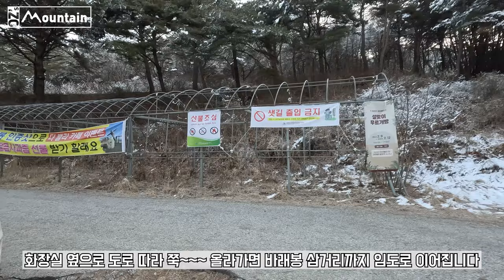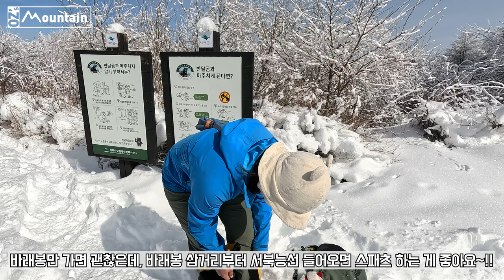겨울 눈꽃산행 1번지 지리산 바래봉~팔랑치 (등산코스 추천, 산덕임도 산행코스, 주차장)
(동행 : 혼자)

산행 기록(코스, 거리, 소요 시간)은 영상 마지막에 나옵니다.

타임라인

00:00 미리보기 42초
00:43 오프닝 인사
00:55 용산 주차장 산행 시작
02:22 산행 코스
03:37 바래봉 썰풀이
07:21 아름다운 숲길
09:30 바래봉(1,165m) 요정샷 찍기
09:57 산이름표
11:30 팔랑치 방향으로 서북능선
13:37 팔랑치
15:03 눈꽃길
16:25 산덕임도 갈림길
17:28 산덕임도
18:16 아이젠 줍줍
20:34 산덕마을 입구
20:56 산행 코스, 거리, 소요 시간
21:46 엔딩 인사

착장 정보

상의 : 파타고니아 토렌쉘 자켓
아크테릭스 카이어나이트LT
OSS 쉴드V1 베이스레이어
하의 : 키트래블 오엠알 팬츠
신발 : 호카 카하2 미드 GTX

🎵음악